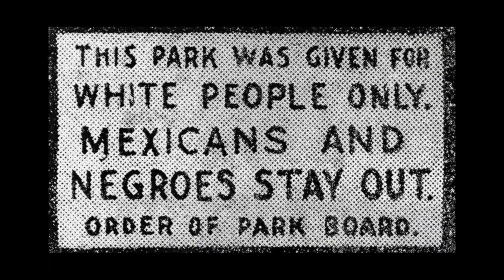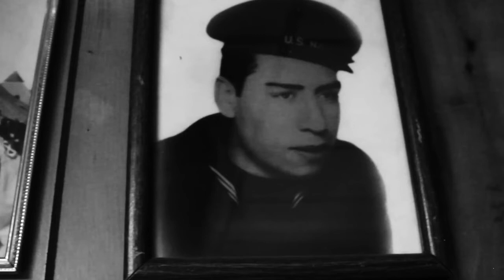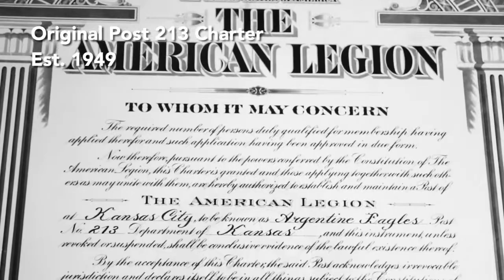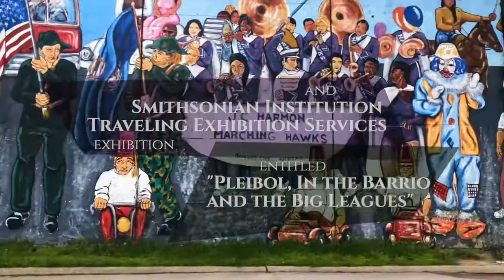Mexican American Baseball in the Argentine, Kansas Barrio | ¡Pleibol! In 3-minutes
Join ¡Pleibol! project collaborator, Gene Chavez, as he introduces the lives of Mexican and Mexican American players in Kansas City who persevered despite racism and discrimination.

This video is one of eleven produced by our project collaborators for ¡Pleibol! digital learning activities and engagement.

⚾️ Check out the online exhibition and learn more about ¡Pleibol! In the Barrios and the Big Leagues